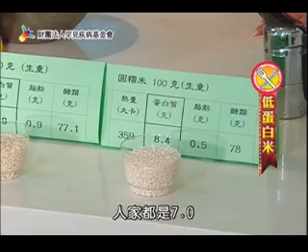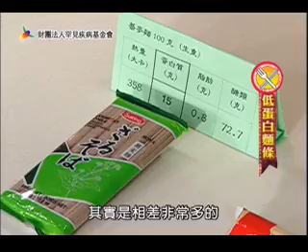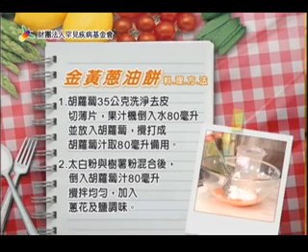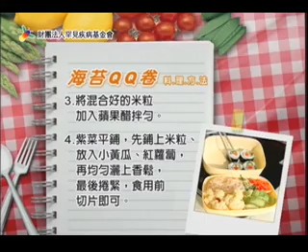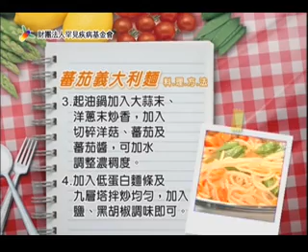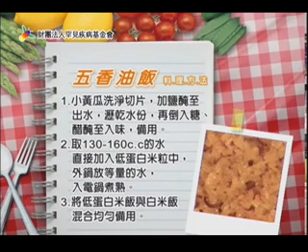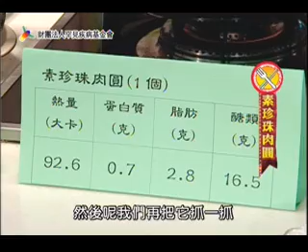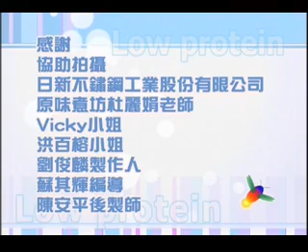罕病影音出版系列(11)：低蛋白食品製作教學食譜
胺基酸代謝異常疾病，患者由於特定基因產生突變，導致體內缺乏某種酵素，或生化機制出了問題，造成身體無法有效代謝食物中的胺基酸或其衍生物。

       大多數這樣的患者是以飲食控制作為主要治療方式，限制飲食中胺基酸(蛋白質)的攝取，在臨床上，患者及其家屬經常提出以下的疑問：「飲食方面需要注意什麼？」，「可以吃些什麼？」，「這些特殊食材如何取得？」，「該如何烹調食物？」等。為了幫助患者與家屬更有效直接的解決這些傷腦筋的飲食問題，本會於今年特別製作「低蛋白食品製作教學光碟」，希望透過具體實作的示範教學，協助患者能夠在限制飲食中獲得美味，吃得健康吃得安心。

      本片內容特別邀請營養師及廚師介紹幾道低蛋白餐點的食譜，分別為︰(一)低蛋白米，(二)低蛋白麵條，(三)金黃蔥油餅，(四)日式便當套餐，(五)義式風味餐，(六)輕食樂活餐，(七)懷念家鄉味，(八)黃金地瓜球(九)素珍珠肉圓 。歡迎有需要的病友、家屬及相關醫護人員索取，可洽詢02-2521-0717分機153醫療服務組謝佳君營養師。